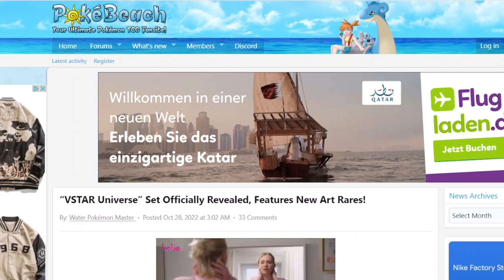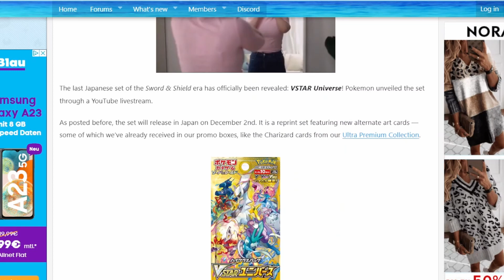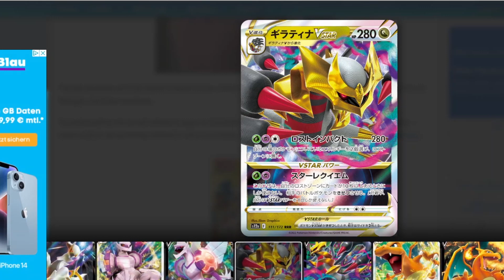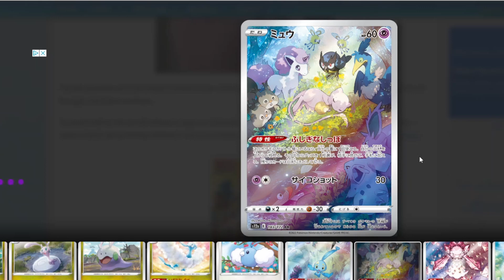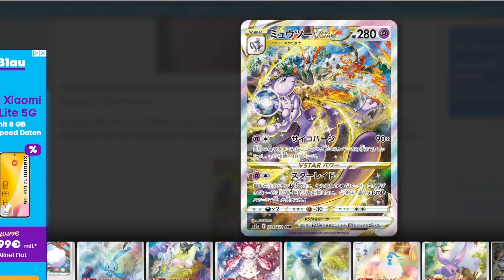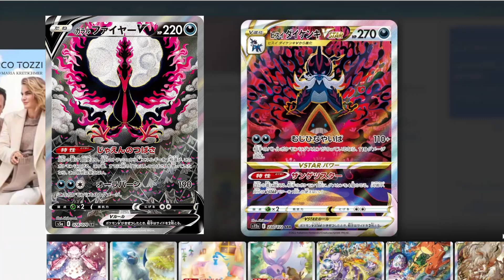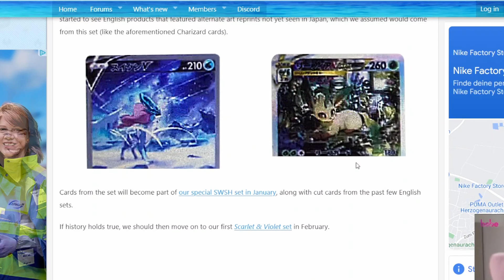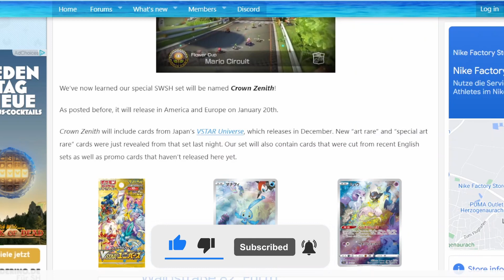Crown Zenith ist unser VStar Universe! Neue (Super) Art Rare Karten! Neues Pokemon Spezial Set!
Das neue Pokemon Set kommt am 20. Januar zu uns und heißt Crown Zenith! Das JP Äquivalent Vstar Universe kommt schon Anfang Dezember in Japan auf den Markt! Es wird auch eine neue Kartenart geben! Art Rares und Special Art Rares! Zudem stelle ich ein paar veröffentlichte Karten im Video vor!

Wie gefällt euch das neue Set?